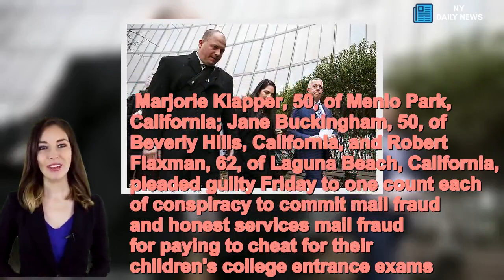Three California parents plead guilty in college cheating scheme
Three California parents have pleaded guilty to federal charges stemming from the college admissions cheating scheme. Marjorie Klapper, 50, of Menlo Park, California; Jane Buckingham, 50, of Beverly Hills, California, and Robert Flaxman, 62, of Laguna Beach, California, pleaded guilty Friday to one count each of conspiracy to commit mail fraud and honest services mail fraud for paying to cheat for their children's college entrance exams. The three parents pleaded guilty in federal court in Boston, in front of U.S. District Court Judge Indira Talwani, who also set their sentencing hearings, authorities said in a media alert.    Klapper will be sentenced on October 16, Flaxman on October 18 and Buckingham on October 23. During Friday's hearing, jewelry store owner Klapper admitted that she had agreed to pay $15,000 to Rick Singer, the admissions consultant at the center of the cheating scheme, to cheat on her son's ACT exam. Singer supposedly told Klapper to seek out medical letters to allow her son 50 per cent more time to take the ACT test to allow for the fraud to be perpetrated, resulting in her son scored 30 out of a possible 36. As part of her plea deal, her recommended sentence was one year of supervised release, a $20,000 fine, restitution and forfeiture. Flaxman, a real estate developer, admitted to paying Singer $75,000 to boost his daughter's entrance exam score.   Share this article   Share   It was previously reported that in April and September 2016, Flaxman's daughter had taken the ACT, receiving scores of 20 and 24 out of a possible 36. The day before taking the test a third time, Flaxman wired a payment of $75,000 to Key Worldwide Foundation — Singer's supposed charity — and his daughter scored a 28.Flaxman was also said to have paid $250,000 to facilitate his son's admission to the University of San Diego between May and June 2016, to facilitate his son's admission to the school as an athlete. Flaxman's suggested sentence was one year of supervised release, a fine of $40,000, restitution and forfeiture.Marketing executive Buckingham, meanwhile, acknowledged that she had agreed to pay Singer $50,000 to have someone take the ACT for her son. Authorities Recommended a sentence of one year of supervised release, a fine of $40,000, restitution and forfeiture.In pleading guilty, the three parents sidestepped far harsher possible sentences.  Their mail fraud charges could have been a maximum sentence of 20 years in prison, three years of supervised release and a fine of $250,000 or twice the gross gain or loss, whichever is greater.  Singer, 58, of Newport Beach, California, pleaded guilty to all counts of racketeering conspiracy, money laundering conspiracy, conspiracy to defraud US and obstruction of justice in March and is scheduled to be sentenced on June 19. He owned and ran the for-profit Edge College & Career Network LLC college counseling service and established the non-profit charity, KWF, acting as its CEO.  Thirteen parents ha